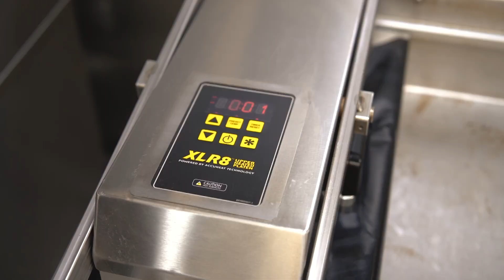XLR8™ TEXAS TOAST!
In this video, the AccuTemp XLR8™ Upper Heated Platen "arm" for the AccuSteam™ griddle perfectly cooks some Texas Toast. Accelerate the functionality of  your kitchen with an XLR8™